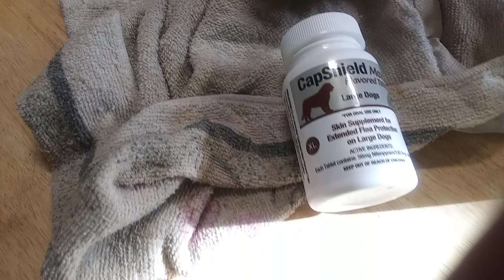Alex & Babies - Flea Info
Please say a prayer for baby Rusty, he's still with us but barely. It's hard on us all but especially Bubba.